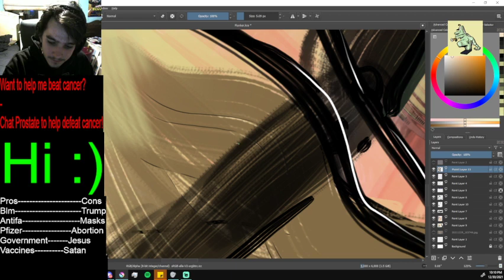ADAM SANDLER IS A SPINELESS LOSER!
Hey guys. I may be sweet but I also have a dark side in me.